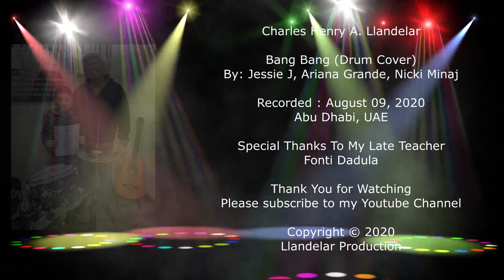Bang Bang - Jessie J, Ariana Grande, Nicki Minaj | Boi Rakista CH-D (Drum Cover)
Artist : Jessie J, Ariana Grande, Nicki Minaj

Recorded : August 09, 2020, Abu Dhabi, UAE

Drum Kit : Millenium MPS-850 E-Drum Set
Video captured using iPhone 7 @ Top, GoPro Hero 4 @ Kick and Canon 550 @ Main
Audio captured using Audacity
Video Editing Software using Movavi Video Suite 2020

Bang Bang by Jessie J, Ariana Grande, Nicki Minajis the copyrighted property of its owner(s).

Special Thanks To My Late Drum Instructor
Fonti Dadula